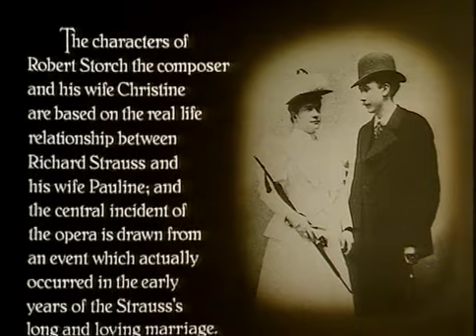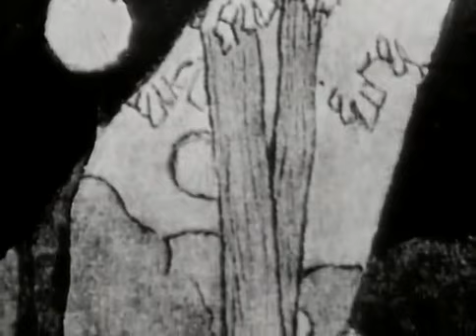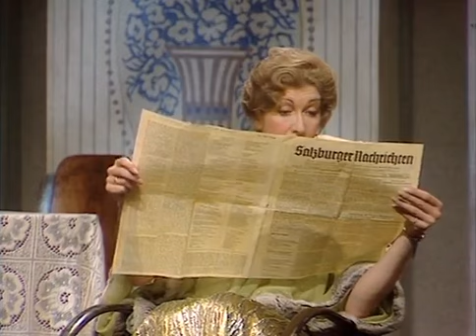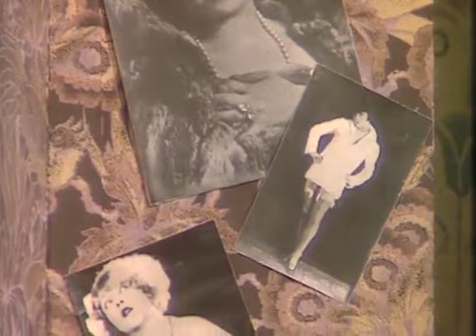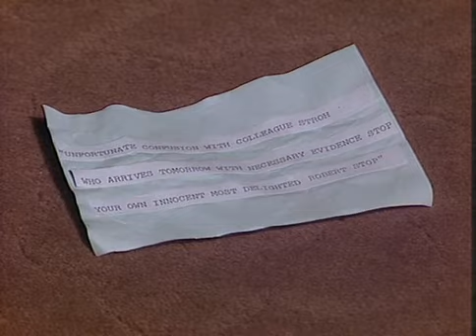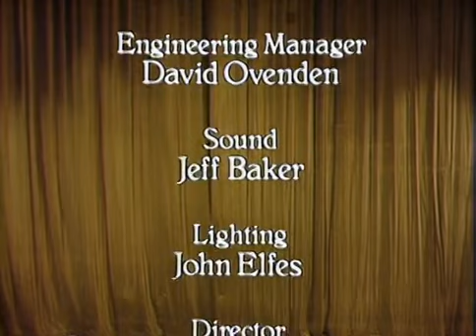Intermezzo - Richard Strauss I Felicity Lott I John Pringle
Singers: Felicity Lott, John Pringle, Elizabeth Gale
Conductor: Gustav Kuhn
Orchestra: London Philharmonic Orchestra
Glyndebourne I 1983